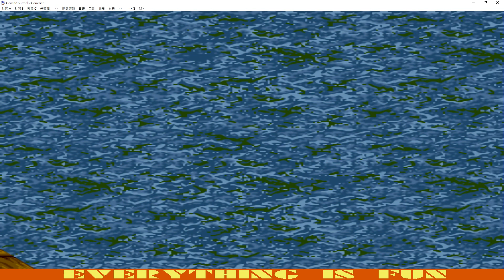吞食天地2 赤壁之戰 MD版 一擊秒殺 ⬇ Download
Romance of the Three Kingdoms - the Battle of Red Cliffs
三國演義火燒赤壁 血量不減秒殺敵人
堂堂五虎上將連個小兵都打不過 😅
看看就好千萬別玩免得摔手把 😅

非常感謝 😄 😄 😄